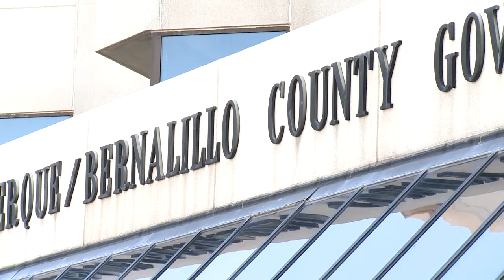County gets tough against repeat DWIs